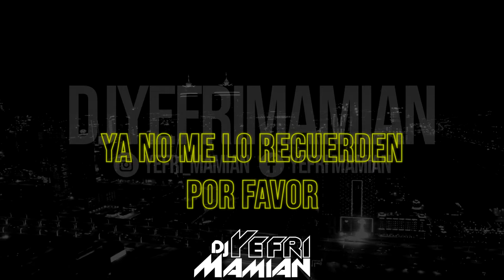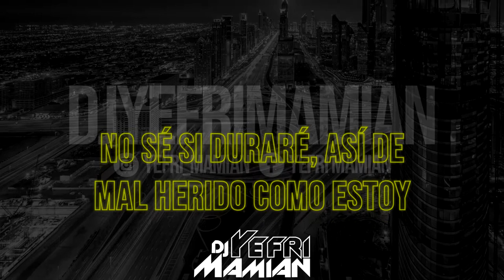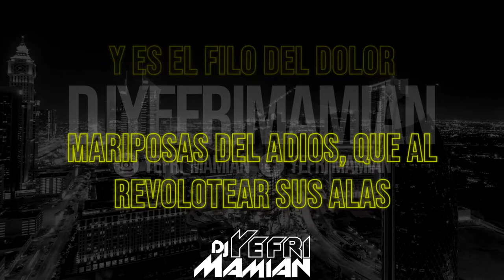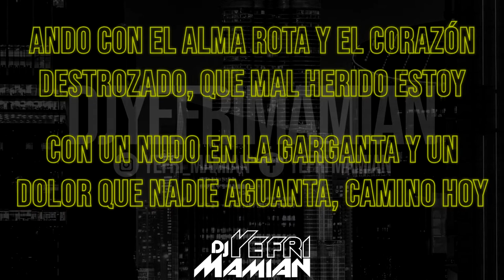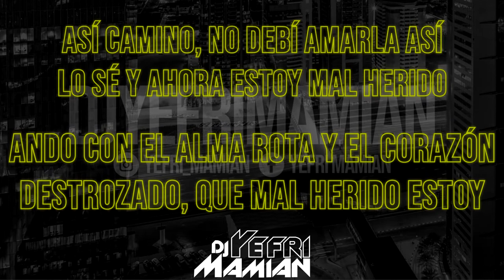Mal Herido Letra - Gilberto Santa Rosa - DJYefriMamian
Título: Mal Herido
Cantante: Gilberto Santa Rosa
Álbum: De Cara Al Viento
Año: 1994
Propietarios de los derechos de autor
SME
En nombre de Sony Tropical